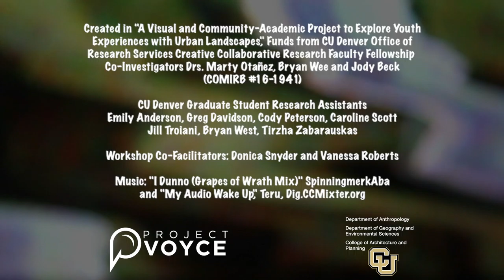The Making of Digital Youth Stories in Denver, Colorado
TEASER VIDEO

Created in "A Visual and Community-Academic Project to Explore Youth Experiences with Urban Landscapes," Funds from CU Denver Office of Research Services Creative Collaborative Research Faculty Fellowship

Co-Investigators Drs. Marty Otañez, Bryan Wee and Jody Beck
(COMIRB #16-1941)

CU Denver Graduate Student Research Assistants
Emily Anderson, Greg Davidson, Cody Peterson, Caroline Scott
Jill Troiani, Bryan West, Tirzha Zabarauskas

Workshop Co-Facilitators: Donica Snyder and Vanessa Roberts

and "My Audio Wake Up," Teru, Dig.CCMixter.org

To watch digital youth stories produced in the project, visit
TinyURL.com/YouthDS